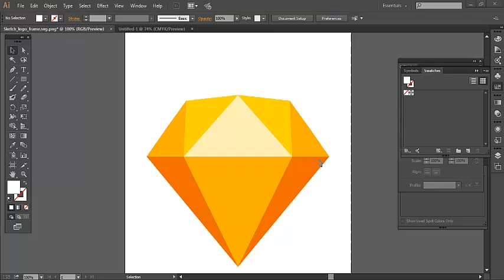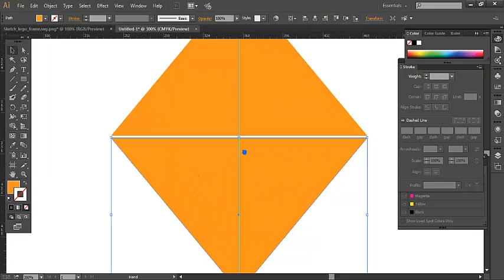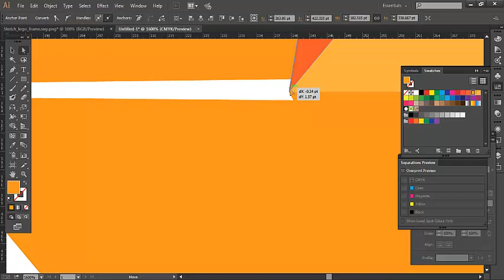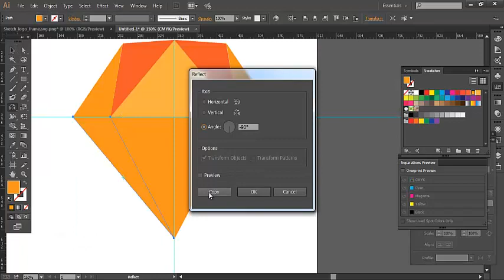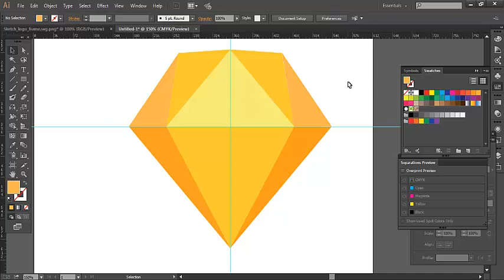Diamond logo design perfectly in Adobe Illustrstor| Adobe Illustrator CC| 2017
Hello viewers, You'll get help from this tutorials How to create diamond logo usign pen tool. This is an Illustrator tutorials. Hope you enjoy. Thanks